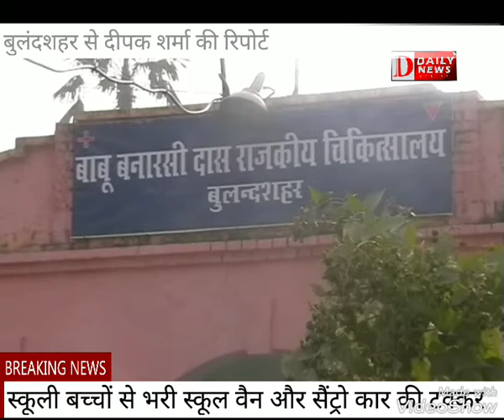Bulandshahar Road Accident